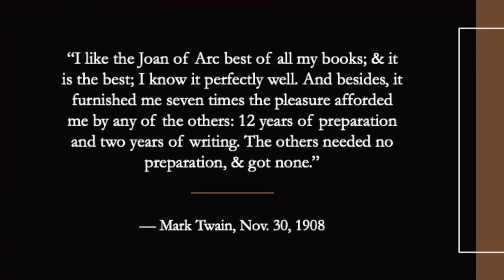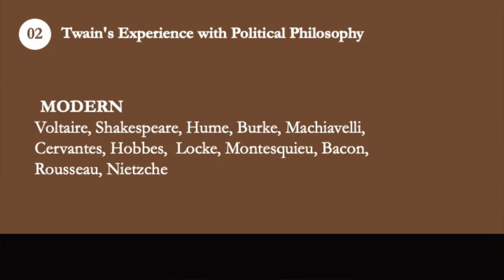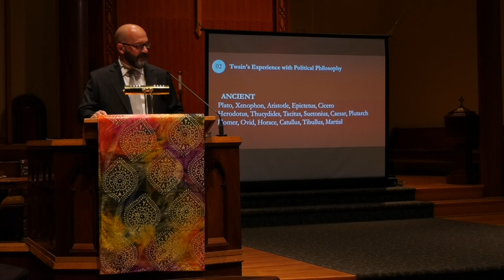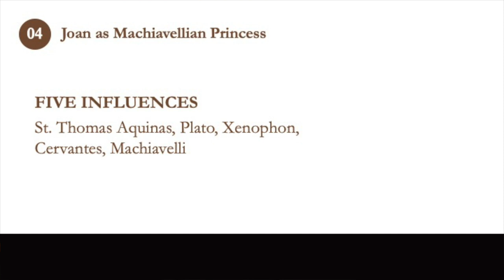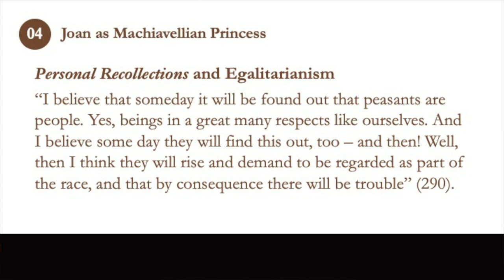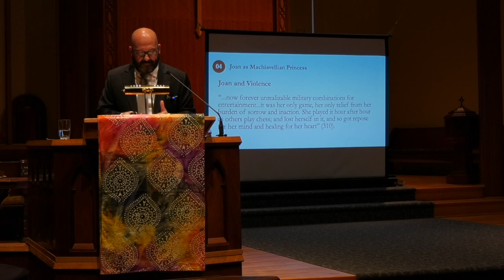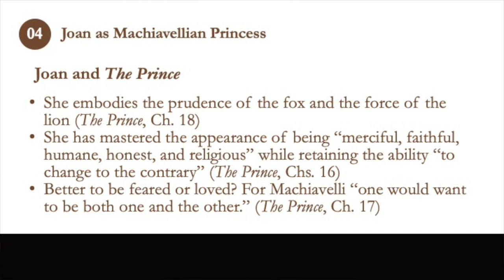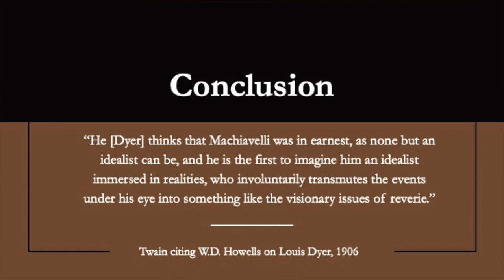Bernard J. Dobski, "Twain's Machiavellian Princess: PERSONAL RECOLLECTIONS and Political Philosophy"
Presented on Wednesday, August 2, 2023 at the Park Church as part of the 2023 Park Church Summer Lecture Series.

While Twain has been the subject of some scholarly focus among political theorists, too few among this cohort appreciate his contributions to political wisdom. To recover an appreciation of Twain’s engagement with and contribution to political philosophy, I offer a political study of PERSONAL RECOLLECTION OF JOAN OF ARC, a work that Twain considered his “best” and which, according to him, meant “more…than anything I have undertaken.” I examine the novel’s treatment of divine right kingship and particular providence that Twain initiated in CONNECTICUT YANKEE and that he explored in several other works published around the turn of the century, most notably “What is Man?”. Twain’s approach to providence in PERSONAL RECOLLECTIONS represents a dramatic portrayal of the origins of modern politics through the figure of Joan of Arc as Machiavellian founder. This portrait allows the reader to reflect anew on the tensions between moral freedom and determinism at the heart of Twain’s corpus, opening a new window into the mind of America’s foremost man of letters at the turn of the century.

Bernard Joseph (B.J.) Dobski is a Professor of Political Science at Assumption University in Worcester, MA, where he teaches courses on political philosophy, international relations, and American foreign policy. In addition to his scholarly work Thucydides, Xenophon, Plato, and Shakespeare, his published work on Mark Twain appears in THE REVIEW OF POLITICS (2007), THE JOURNAL OF AMERICAN POLITICAL THOUGHT (2020), and THE ARTISTIC FOUNDATIONS OF NATIONS AND CITIZENS: ART, LITERATURE, AND POLITICAL COMMUNITY (2021). He has recently completed a book-length commentary on Twain’s PERSONAL RECOLLECTIONS currently titled TWAIN'S "PRINCE": JOAN OF ARC AND THE ORIGINS OF MODERNITY.